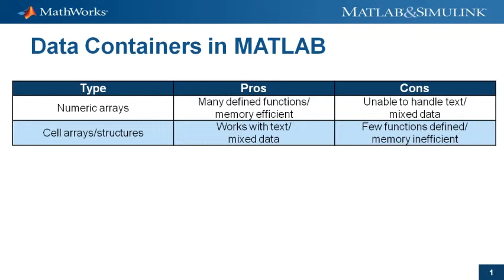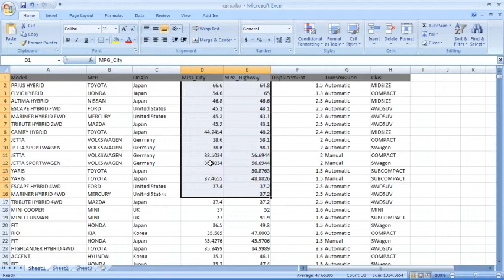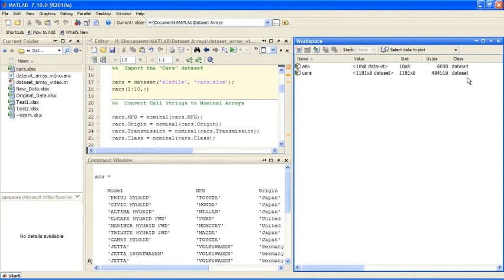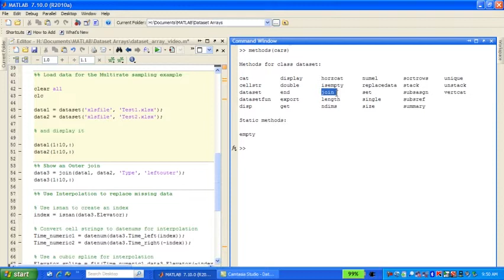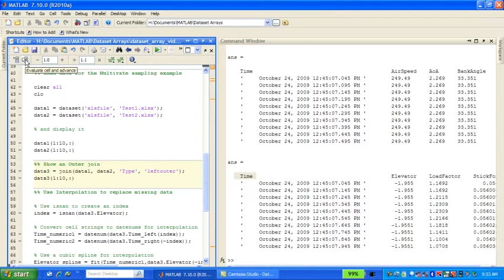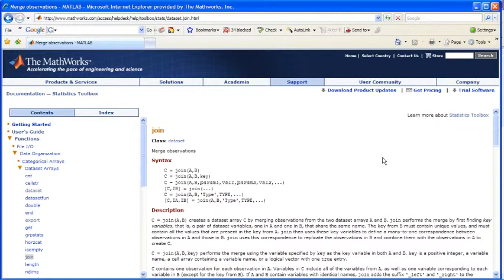An Introduction to Dataset Arrays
Improve productivity with statistical arrays.